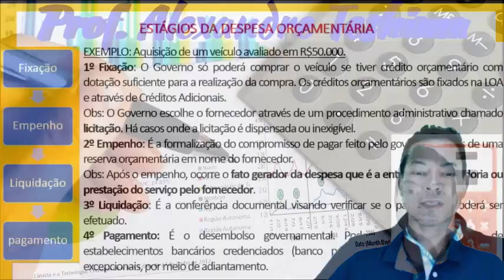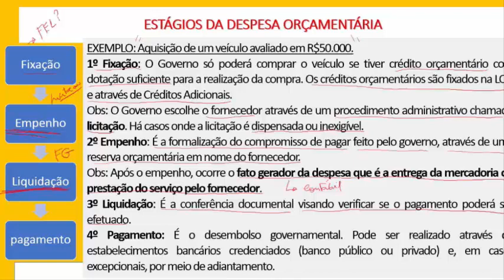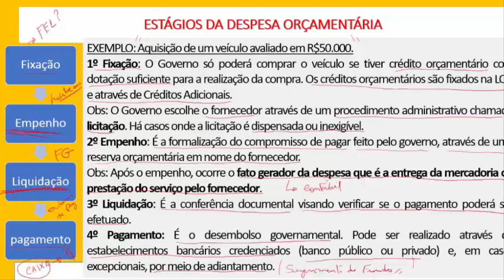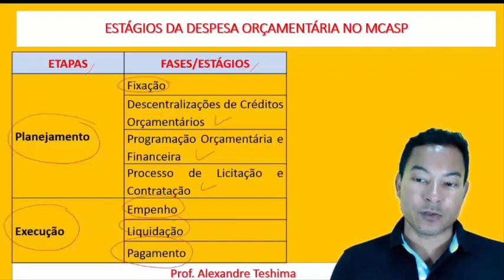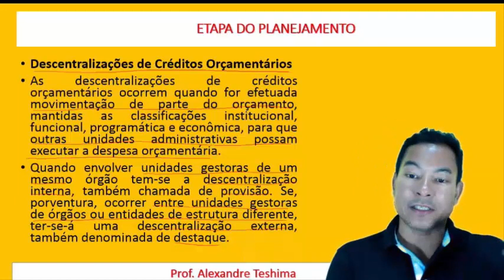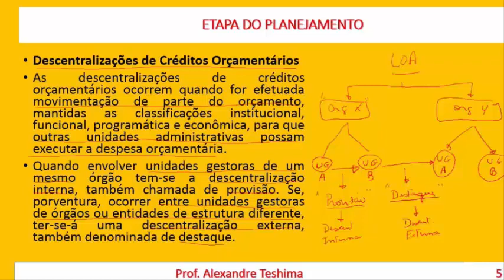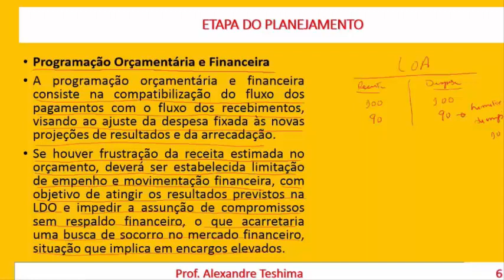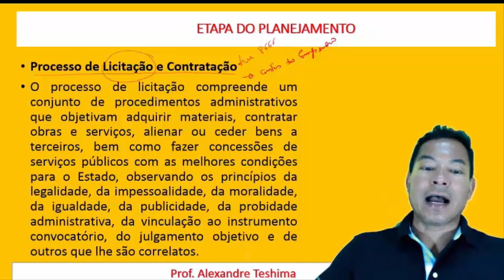AFO - Estágios da Despesa Pública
Esse vídeo é parte integrante do meu curso de AFO 2019 - Teoria e Questões (2X1 Vídeo + PDF). Para saber mais acesse